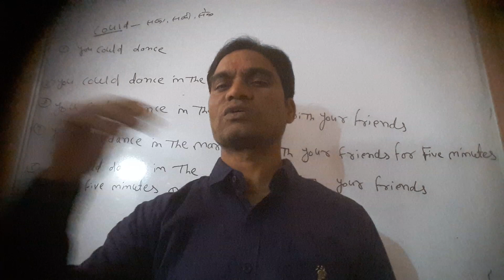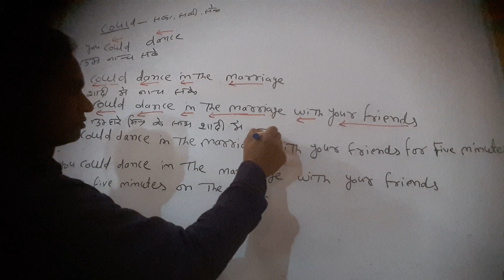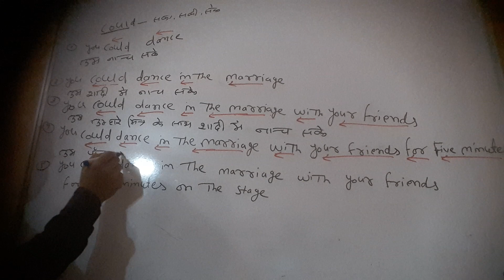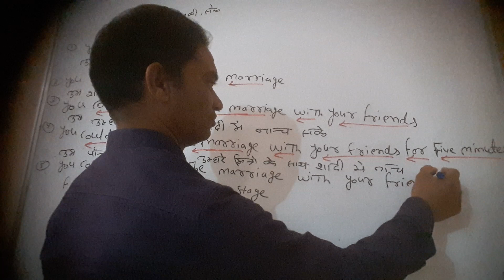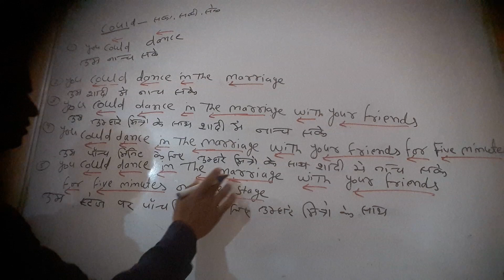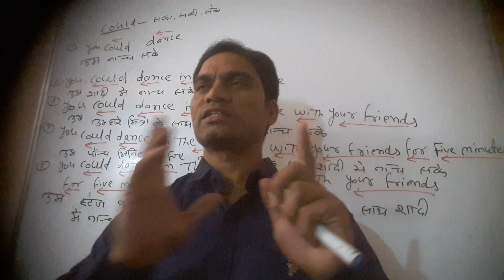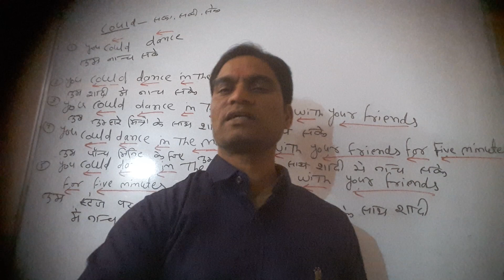अंग्रेजी से हिन्दी मे अनुवाद( Translation)करने का बेहतरीन तरीका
Gurukul academy with suresh gehlot
अंग्रेजी से हिंदी मे अनुवाद करने का आसान तरीका